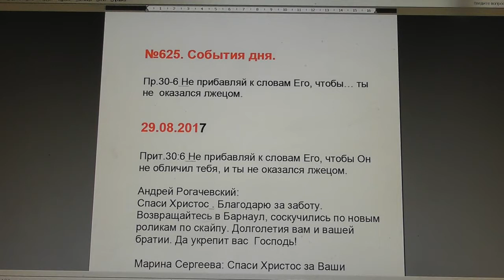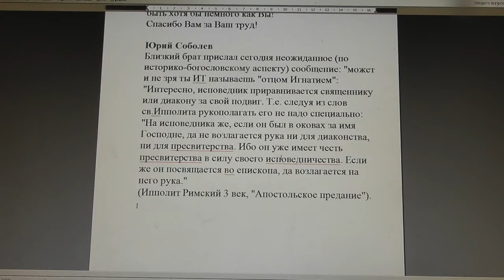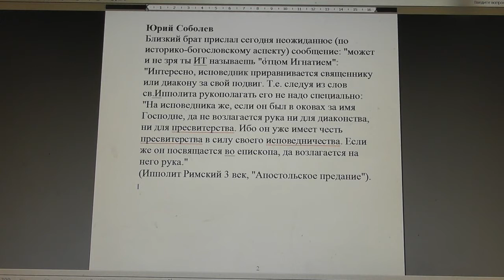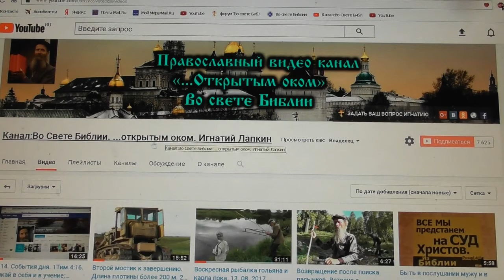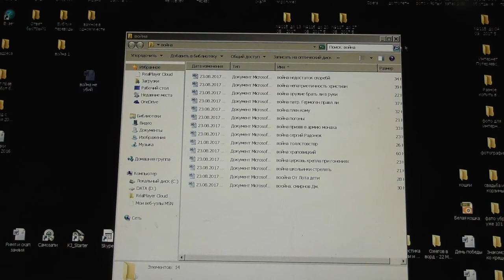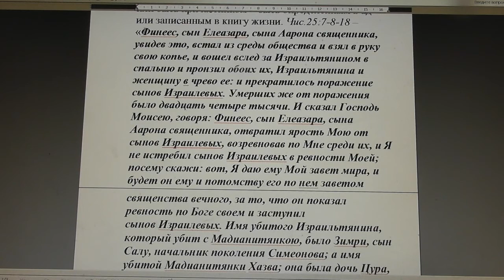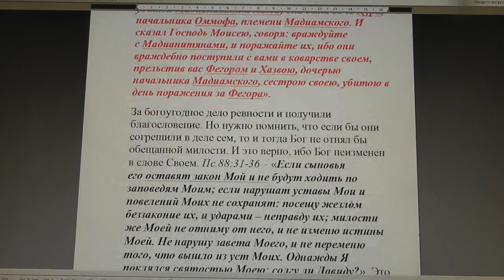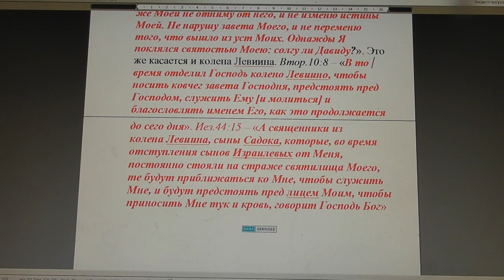№625. События дня. Пр.30:6 Не прибавляй к словам Его, чтобы… 29. 08. 2017